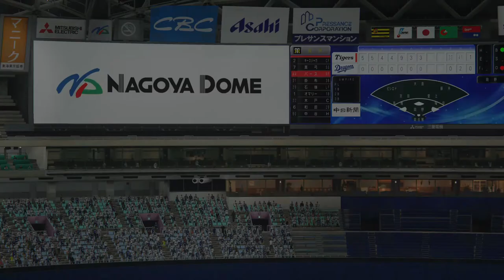中日 vs 阪神 プロ野球スピリッツ2019 2020.07.07(火) その2